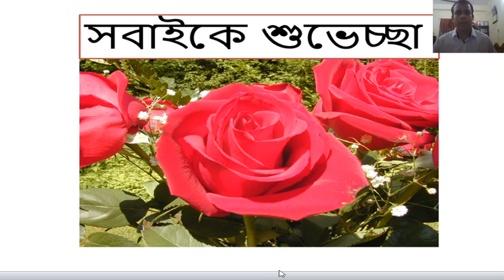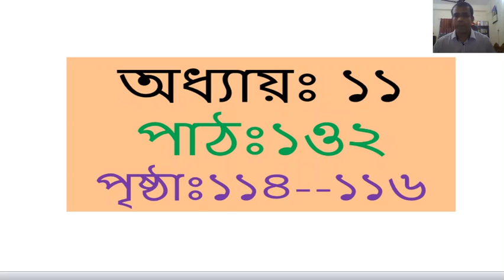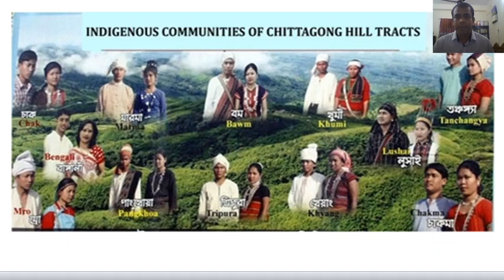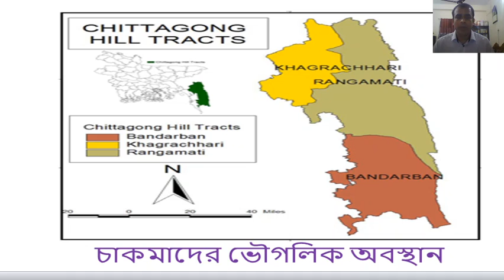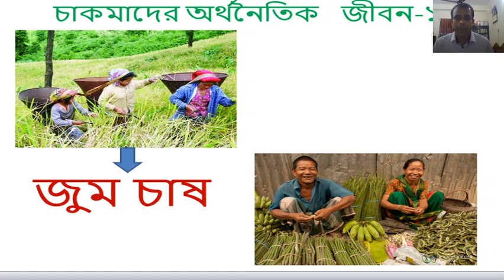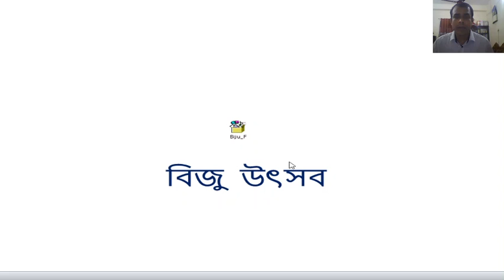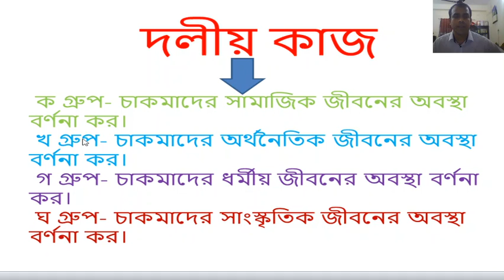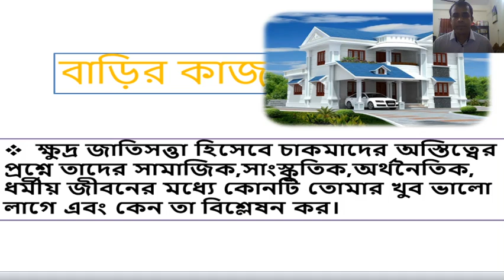B.G.S(Chapter:11). Class:8. (Momtaz Uddin).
Hey there students of K.C.C.G.H.S
This video is especially made for you as you can study at your own home safely.